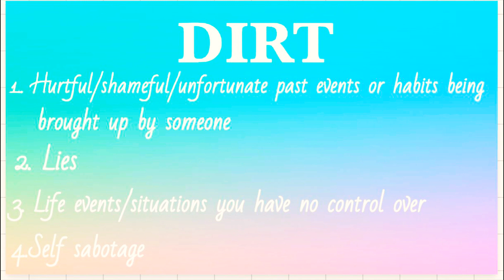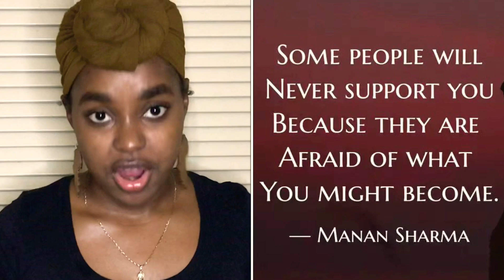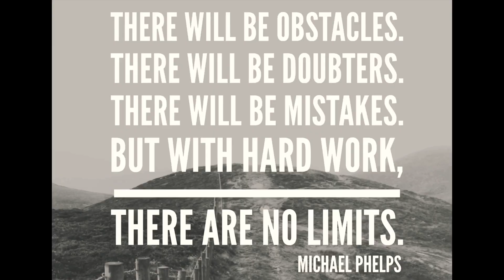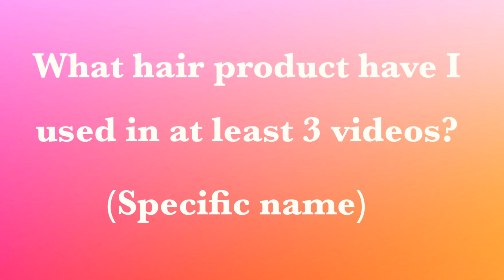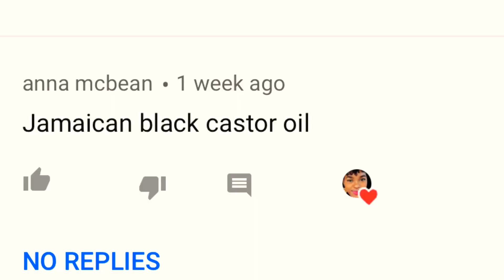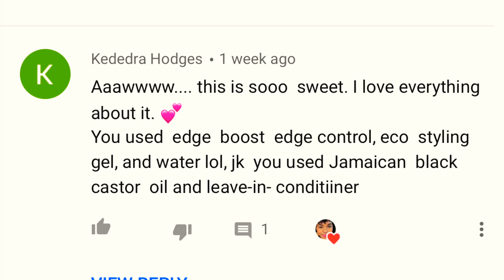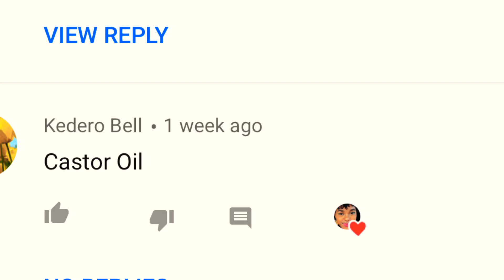If A DIRT A DIRT (Motivational Talk)+ Trivia Winner announcement 🎊🎉🎊🎉🎊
Hey loves, we all need encouragement especially in these difficult times and this is what this video aims to do. I am speaking from my heart to yours while sharing powerful tips with some biblical references to help us maneuver difficult situations. Enjoy and be encouraged.

 I promise nobody nuh duh mi nutn (has done anything) but we all go through dirt in life 😂😂😂

    As promised I also announced the winner of the TrishMaq Trivia from my last video so if you entered then go see if you won. Enjoy🥰

“Broken wings can relearn how to fly”~TrishMaq